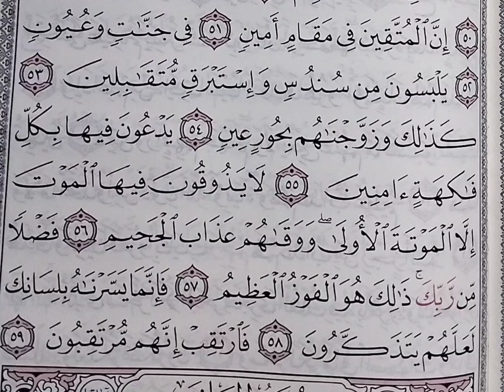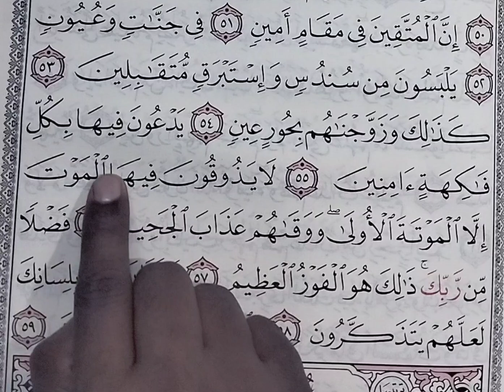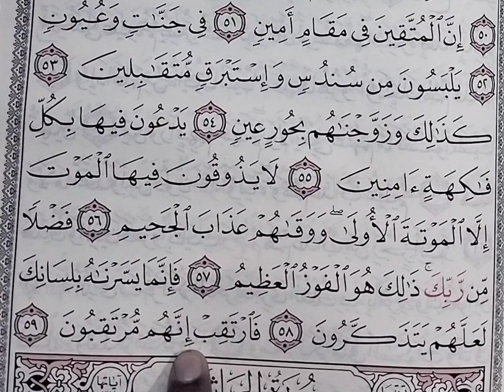സൂറത്തുൽ ദുഹാൻ -6 എളുപ്പത്തിൽ ഓതി പഠിക്കാൻ /soorath dhukhan/rafi baqavi/റാഫി ബാഖവി /baqavi /RA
സൂറത്ത് ദുഹാൻ എളുപ്പത്തിൽ ഓതി പഠിക്കാം/ rafi baqavi/റാഫി ബാഖവി /islamic tips/shamhoorash /Qur'an /samastha